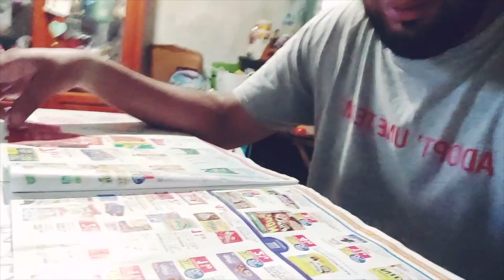Les Cons Finés Ep8